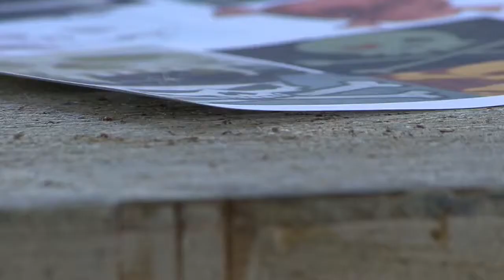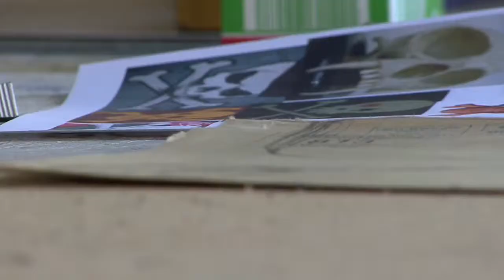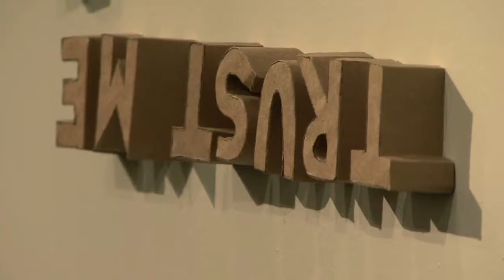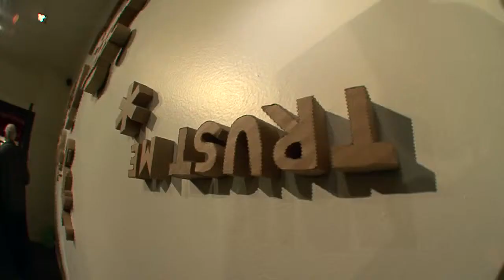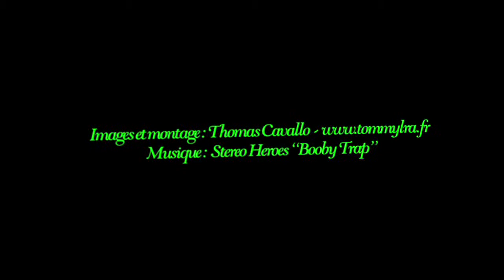"I'm Still There", Sylvie Réno @ Seize 2009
I'm Still There, Sylvie Réno

Un monde personnel, intime et cartonné, voilà ce que Sylvie Réno offre au monde au travers de son travail de sculptures qui prennent la formes d'objets usuels comme des prises électriques, du mobilier, des armes, un escalator, le tout à l'échelle 1.
Plus que ces objets usuels, elle représente aussi sans complexes leur environnement et met en espace ses œuvres dans une autre œuvre les contenant, tel un atelier ou une scène de crime, créant ainsi son univers propre et poétique.

Le décalage entre les objets figurés et leur usage impossible (de part la matière cartonnée dont ils sont faits) ouvre une réflexion sur le vrai et le faux, le durable et la consommation immédiate. Fragile et éphémère, le carton devient entre les mains de Sylvie Réno une coquille vide symbolisant l'objet en tant qu'œuvre d'Art, une parabole sur la vacuité de notre désir effréné de possession. Symbolique et profonde, la démarche de cette artiste révèle une volonté de changer le monde qui ne peut qu'interroger le spectateur, vous.

Exposition qui a eu lieu du mercredi 9 décembre 2009 au 30 décembre 2009 à la Galerie SEIZE (Marseille)

A propos de l'artiste : Sylvie Réno, née en 1959 à Paris, vit et travaille à Marseille.
Diplômée de l'École supérieure d'art de Marseille en 1984.
De nombreuses expositions collectives et personnelles à Marseille mais aussi en France et à l'étranger, en particulier en 2007, au 40mCube à Rennes, dans le cadre de « Chantiers Publics » où elle était en résidence; en 2005, à l'Espace d'Art Contemporain de La Rochelle...